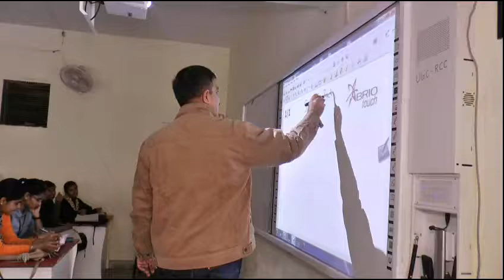Dr. NARESH KUMAR,Associate Professor,Mathematics Department, Aggarwal College Ballabgarh